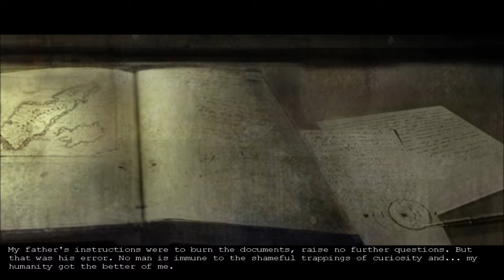Let's Play: Penumbra Overture (Part 1)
The Penumbra series is the series prior to the highly reviewed Amnesia: The Dark Descent developed by frictional games. The story follows a man whos father left him a note after his death despite being legally dead for 30 years. The letter told our character to collect the contents of a safety deposit box and burn it...however curiosity gets the best of us, resulting in an expedition to Northern Greenland to help piece together the mystery of our father.